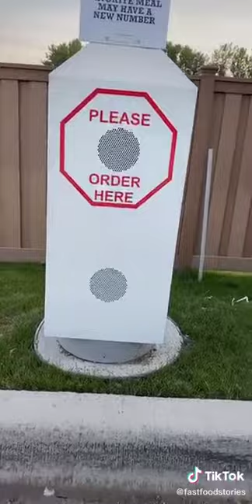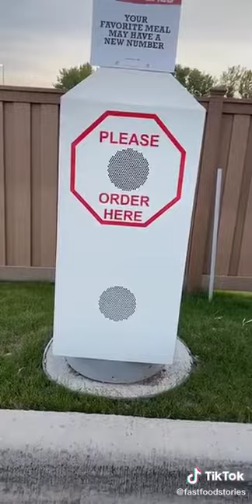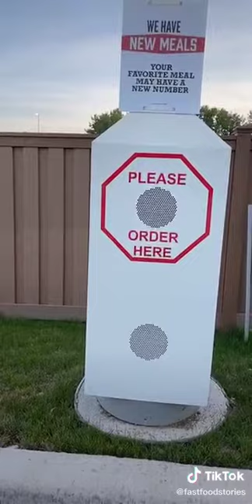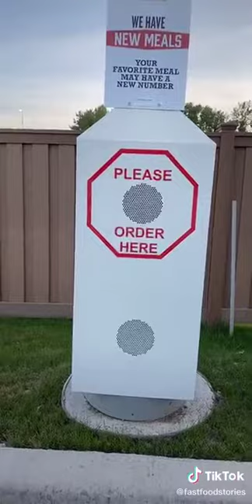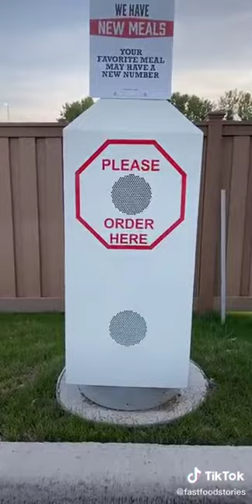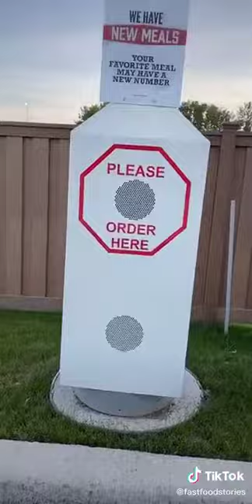Pickles tik tok #4